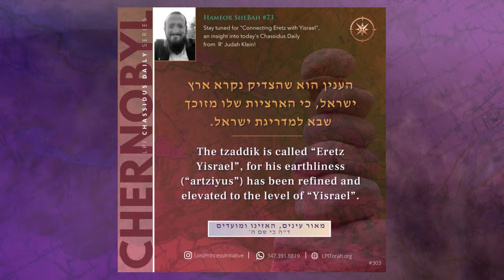HaMeor SheBah #74: Rav Judah Klein - Connecting 'Eretz' with 'Yizrael'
LPI's HaMeor SheBah video series features leading mashpi'im speaking about teachings from the tzaddikim presented in our Chassidus Daily quote project.

ABOUT CHASSIDUS DAILY: This LPI program features a daily quote from the seforim hakedoshim and twice-weekly videos from leading mashpi'im expounding on the teachings. We are focusing on one sefer at a time, presenting quotes that encapsulate foundational concepts in Chassidus and penimiyus haTorah. Although many of these works are arranged in accordance with the parsha, the teachings are universal and unrelated to the parsha in which they are found - relevant all year round.

Our first series focused on the teachings of Rav Levi Yitzhok of Berditchov in sefer Kedushas Levi. We are now journeying through sefer Meor Einayim one of the most foundational works of Chassidus, the collected teachings of Rebbe Menachem Nochum of Chernobyl z"ya .

We hope you enjoyed this clip! Let's bring the geulah together!

In the year 1806, Rebbe Nachman of Breslov began his most famous tale with the words, "Along a journey, I told a story." This legendary tale, "The Lost Princess," tells of the long, tumultuous, and ultimately glorious journey of a viceroy who has devoted his life to locating a princess abducted from her father's palace and returning her home.

The princess represents the soulfulness, faith, passion, inwardness, joy, and wonder of youth that have become lost over time in the murkiness of the modern experience. The viceroy represents you and me, wandering souls on a mission to reclaim the passion of youth. We have set our eyes on a life that is filled with wonder, illumination, and excitement. We long for an avodas Hashem that is bursting with a tangible feeling of closeness with our Creator. Indeed, we are all searching for the princess, the soul of life, each in our own way.

Founded upon twenty-five core principles upon extracted from from “The Story of Our Lives”, R’ Yaakov Klein’s upcoming book on the “The Lost Princess”,  the Lost Princess Initiative provides a compass for this essential search, using the life-changing teachings of our greatest tzaddikim to guide us toward our goal.

Our Vision
At the Lost Princess Initiative, we believe that engagement with the inner light of Torah will transform the consciousness of our generation and solve many of today's difficulties, symptoms of having lost touch with the princess of deep, soulful, and inspired living. We envision a positive yiddishkeit experience filled with the consciousness of Hashem's love and centered around fortifying our essential relationship with Him through the Torah and its diverse array of contact points with the Divine. Our mission is to spread a message of depth, soulfulness, God-consciousness, hope, and unity to Jews across the globe via premium in-print publications, engaging social media content and campaigns, and inspirational live events.